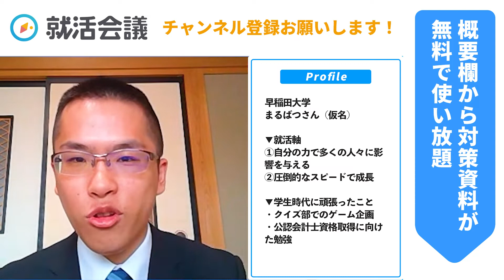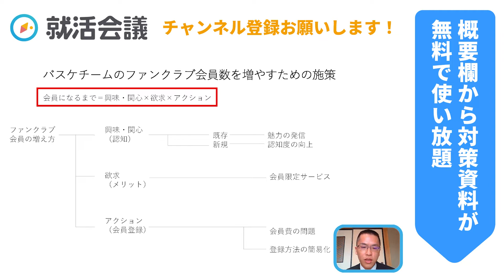【アビーム】選考フロー別の対策を徹底解説します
👇アビームコンサルティングの選考口コミを今すぐチェック

就活生から大人気「アビームコンサルティング」の内定者から、志望動機・学生時代に頑張ったこと・内定獲得のコツ等の選考対策ついて詳しく伺います。「アビームコンサルティング」を狙う学生は、今回の内容を元に面接で伝える事や志望動機を考えてみてください！

ー目次ー
0:00 オープニング
0:45 本選考参加学生の紹介
1:47 選考フローと時期
2:32 ESの内容
3:56 Webテストの内容
5:21 難しかったポイント
7:14 面接の印象
8:50 見送りだった理由
9:57 事前準備について
10:40 学生にアドバイス

▼この動画も見られています

▼アビームコンサルティングの企業研究におすすめのサイト